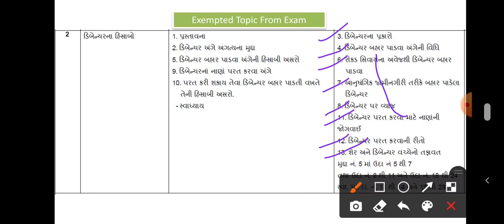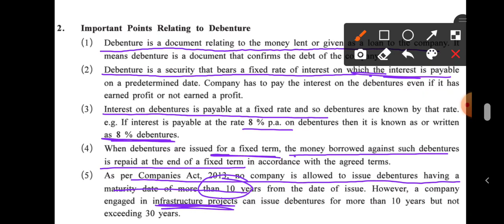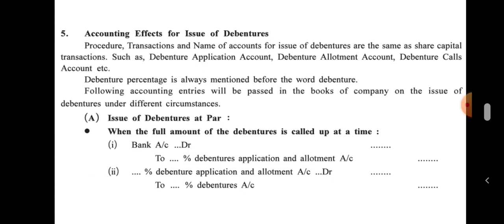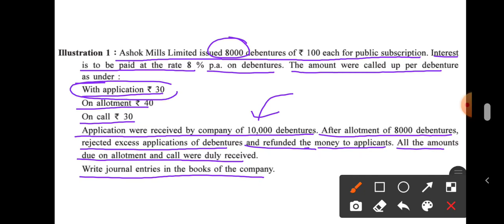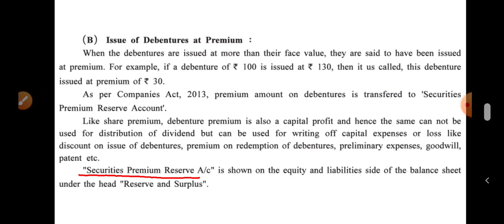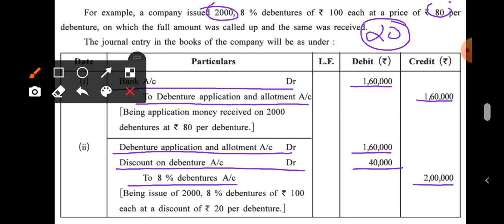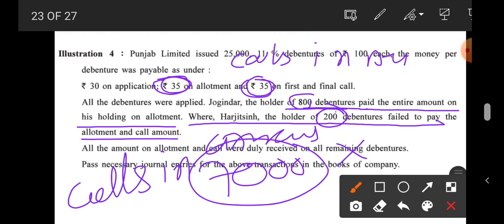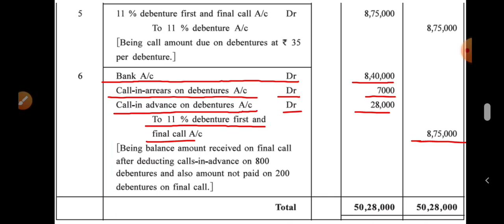Unit-2 Accounting for Debentures || 12th Commerce || English Medium || Accounts L-1